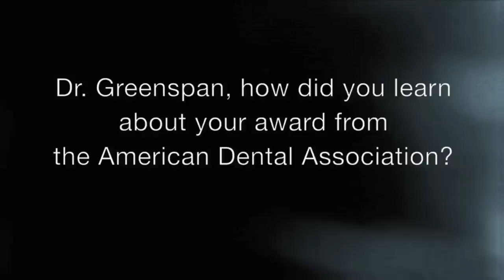Pioneering AIDS Researcher Receives Major Accolade from the American Dental Association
John Greenspan, BDS, PhD, considers himself naturally curious. When he started seeing a rare form of cancer of the lymphatoid system in young San Francisco men during the early 1980s, he was intrigued.

"It's called Burkitt's lymphoma and I thought this was strange," said Greenspan, a distinguished professor of oral pathology with the UCSF Department of Orofacial Sciences, and the Associate Dean for Global Oral Health with the UCSF School of Dentistry. "We typically saw it in Africa, but in this country, we only used to see it rarely, for example in immunosuppressed patients, such as kidney transplant recipients. So we ended up seeing one of the first AIDS lymphoma patients reported in the world and I really got hooked."

His tenacity has led to major research breakthroughs in the oral aspects of AIDS and the role of viruses in oral lesions. In recognition of Greenspan's work, the American Dental Association (ADA) this week named him the recipient of its 2012 ADA Gold Medal Award for Excellence in Dental Research, one of the top honors in the field of American dentistry.

"I've known most of the people who have received this award and several of them are my personal heroes," Greenspan said. "So there is a tremendous sense of pride."

It is also a source of pride for the UCSF School of Dentistry.
"The award of this prestigious medal by the ADA to Dr. Greenspan not only recognizes his groundbreaking work but also sets aside UCSF and the UCSF School of Dentistry as an institution where such work is fostered and conducted," said John Featherstone, MSc, PhD, dean of the UCSF School of Dentistry.  "It brings honor and prestige to both the recipient and to UCSF."